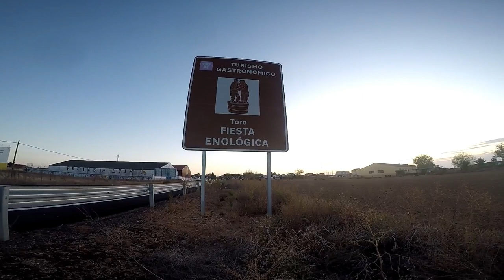Comienza La Fiesta De La Vendimia En Toro - Zamora Parte - 1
Da Comienzo La Fiesta De La Vendimia En Toro - Zamora.
Castilla y León.   Parte - 1